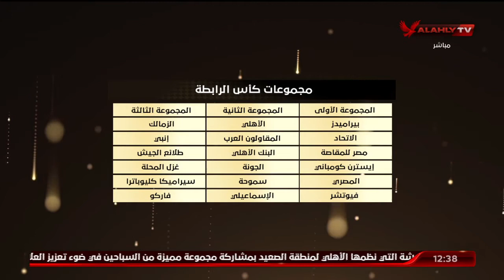اللقاء الكامل | عادل عبد الرحمن وأسامة عرابي نجوم الأهلي السابقين | البيت الكبير